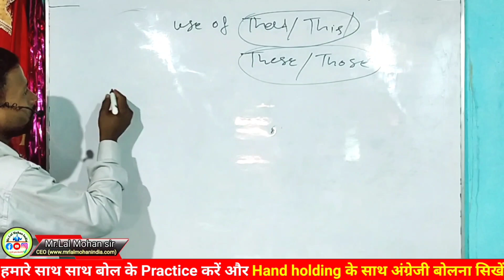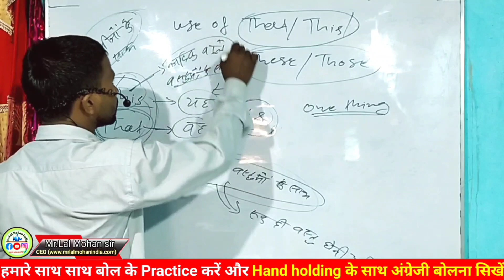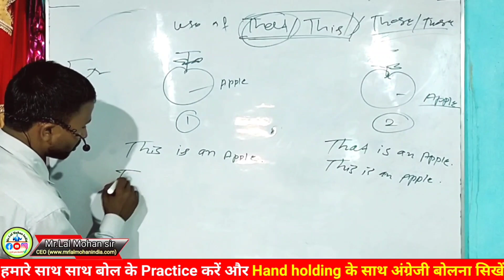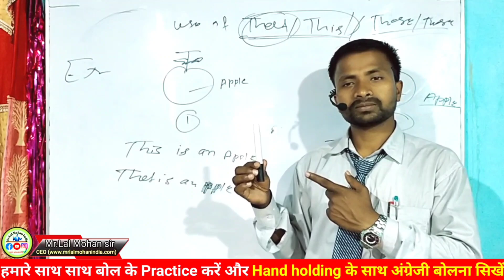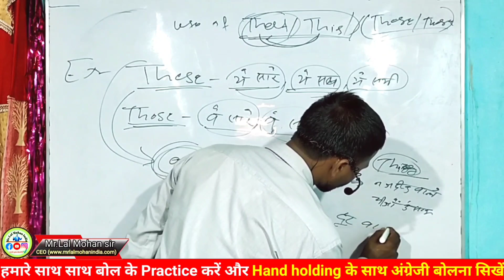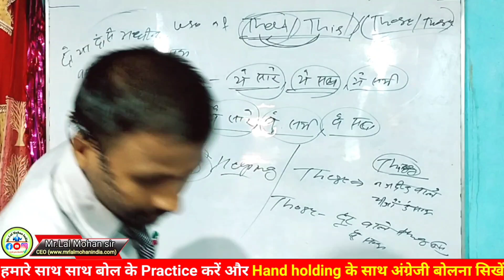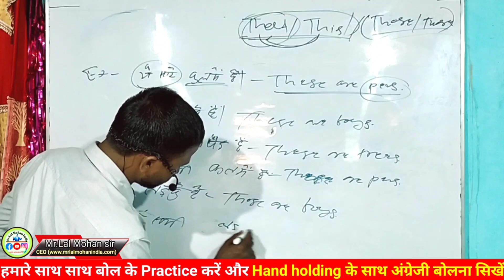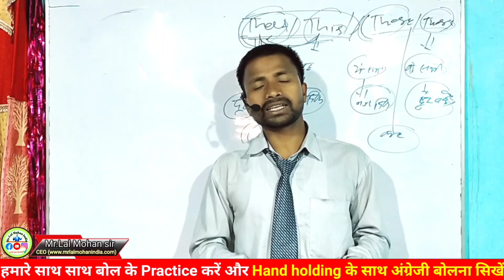सिखों Use of this That &These Those का प्रयोग|Use of these those in English| videos video बच्चे भी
Use of will/Shall,must,may,might or will not|English kise sikhe|English bolna sikhe

एसे करते हैं हमलोग अंग्रेजी का अध्ययन || Daily English spoken practice video|| Speaking English language Daily practice English video||
अंग्रेजी बोलना सिखें|| English spoken classes with practics || join my Offiine classes||

Motivational video URL:- 👇👇👇👇👇
इस यूट्यूब चैनल पर आपको सिर्फ मोटिवेशनल वीडियो और इंग्लिश स्पोकन की वीडियो मिल सकता है

english spoken
english practics
mrlalmohanindia
daily english practics
english speaking
spoken english
learn english
angreji bolna kaise sikhe
english sikhe
Daily routine
life of the immortal king season 3
life of the immortal king season 2
daily life of highschool boys
daily life english conversation
daily life of the immortal king season 4
how to speak english
how to make sentance
how to read english language
how to converseation
how to write english language
how to read book
how to do something